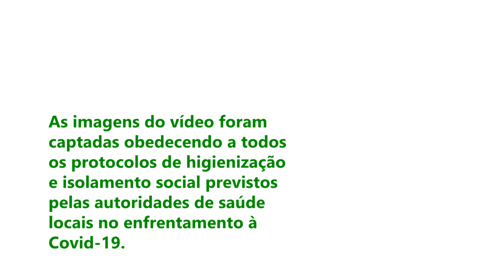Utilização dos dados de qualidade da água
Neste último vídeo sobre o monitoramento da água, para celebrar a Semana da Água, a mestre em Biologia Vegetal explica como utilizou os dados da qualidade da água disponibilizados pela CPRH para construir a pesquisa do seu mestrado na Universidade Federal de Pernambuco.

Descubra como foi feita a pesquisa em oito pontos do Rio Capibaribe e o que a pesquisadora descobriu sobre a relação entre a vegetação e a qualidade da água. Assista, curta e compartilhe.